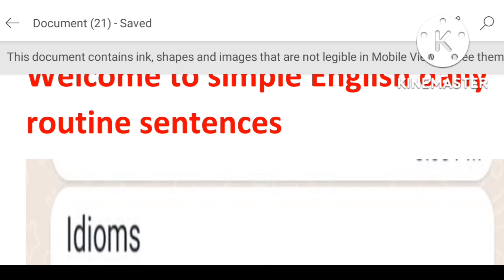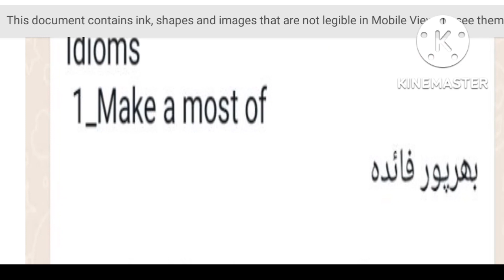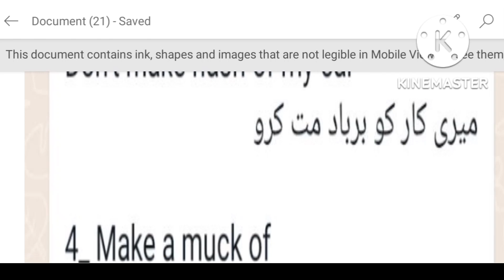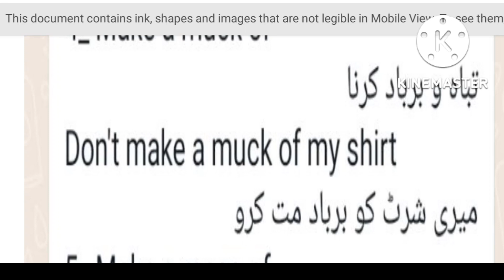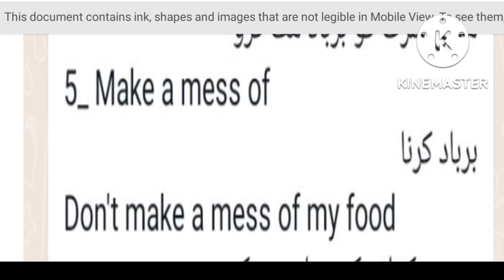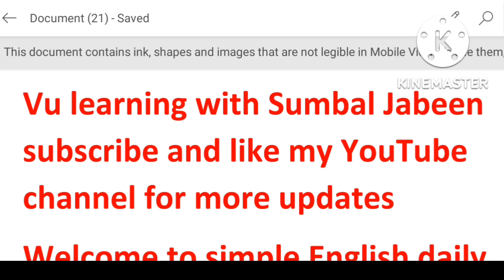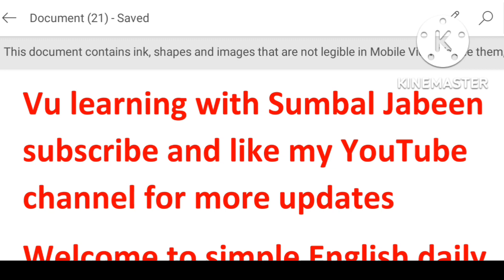routine sentences Improve your pronunciationvocabulary||words meaning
How to speak English.Improve your English language pronounciation vocabulary words meaning just in 10 minutes.
Complete English language courses just in 1 month.

English simple and daily routine sentence.The  word verb and form of verb.Simple English sentences Solution spring 2022 .

Watch full viedo If you want  to Make your English pronunciation is correct.

If there are many confusion Or problem you can ask me In the comment section.

Assignment Quiz GDB solution are available in my YouTube channel.

Final term and midterm preparation Files are available. 💯 plagiarism remove through the additions synonym or similar meaning in our Assignment , Quiz , GDB solution etc.

This is my Full YouTube channel visit link.

All CS related computer science related subject easy preparation through just in link.

Music 🎵🎶 related sounds are available learning with Sumbal Jabeen.

Mid term files, Final Term preparation Files , Assignment Solution , Quiz solution , GDB solution ,all  study related helping material available in my YouTube channel.

Visit my YouTube channel and see all study material that are present on my YouTube channel.

How to make a date sheet in Vu virtual university. How to learn in Vu virtual university. How to take Admission in Vu by complete guidelines for Vu student in a detailed process with Vu learning with Sumbal Jabeen. How to submit your fee in Vu. Complete guidelines for Vu student.

Don’t forget to view.watch  the complete viedo at the end and improve your English pronunciation. Daily routine English pronunciation sentence that help you in your life and make a batter pronunciation of English.

Most important and very simple sentence.

The word breakfast 🍳 is a verb.

And there are three form of verb.

Best of luck for final term Exam and all activities.Remember in your prayers.👍